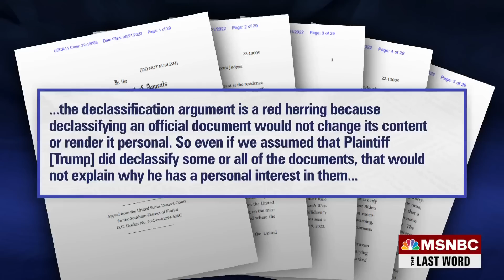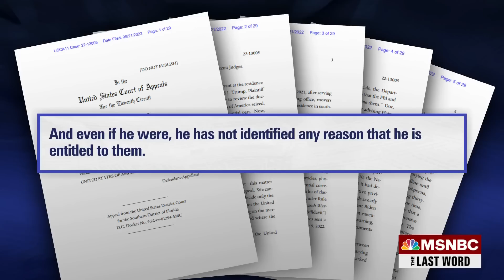Lawrence: Trump Lawyers Stepped In It Admitting ‘Trump’s Possession’ Of Classified Docs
MSNBC’s Lawrence O’Donnell analyzes a new filing from Donald Trump’s legal team requesting that the Supreme Court block an appeals court ruling that allows the Justice Department to use the 100 classified documents the FBI seized from Mar-a-Lago. In the filing, Trump’s legal team goes one step further than they have in previous filings by admitting that Trump had possession of the government’s documents.